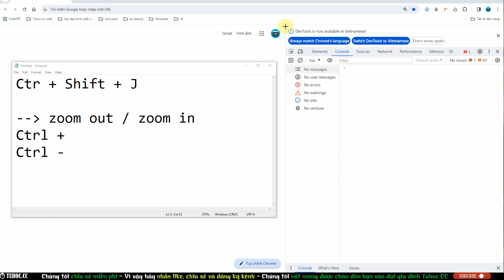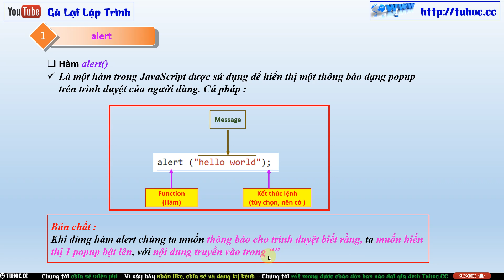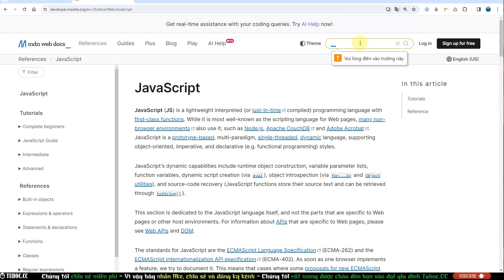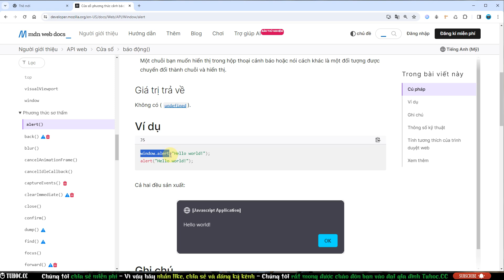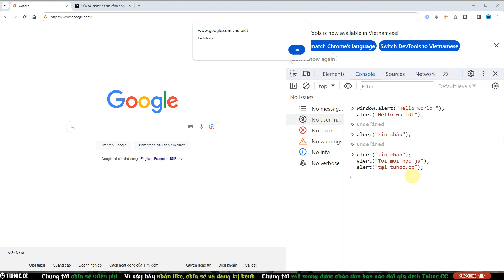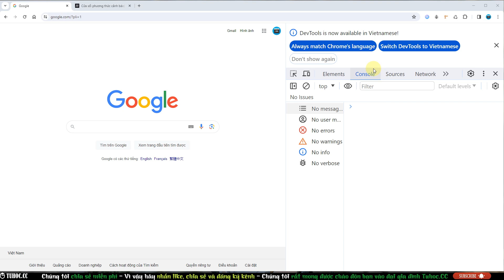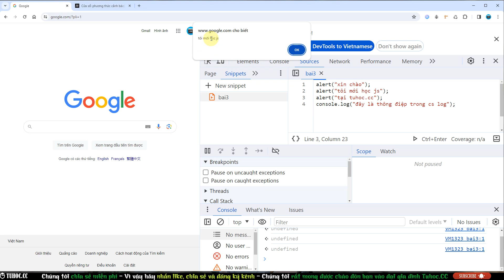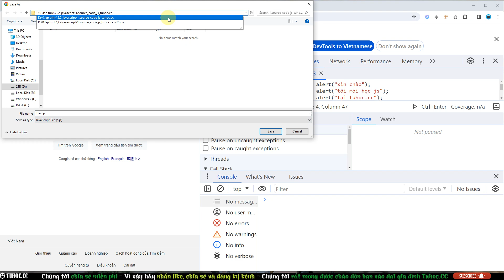3. Console.log và Alert trong JavaScript - Khóa học js cơ bản chi tiết cho người mới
Chào mừng các bạn đến với tuhoc.cc, nơi chúng ta cùng nhau khám phá thế giới lập trình web! Trong bài học hôm nay, chúng ta sẽ tập trung vào hai công cụ quan trọng trong ngôn ngữ lập trình JavaScript - đó là `console.log` và `alert`. Đây là những công cụ mạnh mẽ, mang lại sự linh hoạt và hiệu suất khi bạn xây dựng ứng dụng web.

### Console.log:
`console.log` là một phương thức quan trọng giúp chúng ta hiển thị thông điệp và giá trị của các biến trong quá trình phát triển. Trong khóa học này, chúng ta sẽ học cách sử dụng `console.log` để hiển thị thông điệp gỡ lỗi, kiểm tra giá trị của biến và theo dõi quá trình thực thi mã JavaScript. Điều này giúp chúng ta nhanh chóng xác định lỗi và cải thiện mã nguồn của mình.

### Alert: Tương Tác với Người Dùng
`alert` là một cách khác để tương tác với người dùng. Chúng ta sẽ tìm hiểu cách sử dụng `alert` để hiển thị thông báo trực tiếp trên trình duyệt khi mà một điều kiện nào đó được đáp ứng. Điều này mở ra một thế giới mới của tương tác người dùng, giúp chúng ta thông báo thông tin quan trọng hoặc yêu cầu người dùng thực hiện một hành động cụ thể.

### Tại sao Bạn Nên Quan Tâm?
Việc hiểu rõ về `console.log` và `alert` là cực kỳ quan trọng trong quá trình phát triển web. Đây không chỉ là những công cụ hữu ích trong quá trình gỡ lỗi, mà còn là cách chúng ta có thể tương tác và truyền thông tin với người dùng một cách linh hoạt. Bạn sẽ không chỉ học cách sử dụng chúng mà còn biết cách tích hợp chúng vào ứng dụng của mình một cách thông minh và hiệu quả.

### Những Gì Chúng Ta Sẽ Bao Quát:
- Làm quen với cú pháp của `console.log`.
- Hiểu rõ cách sử dụng `console.log` để gỡ lỗi mã nguồn.
- Tận dụng `alert` để thông báo với người dùng.
- Thực hành với các ví dụ cụ thể và ứng dụng trong lập trình web thực tế.

Nếu bạn là người mới bắt đầu học lập trình web hoặc đang muốn củng cố kiến thức cơ bản, đừng bỏ lỡ bài học quan trọng này.